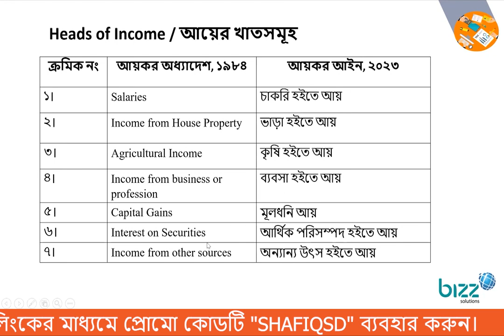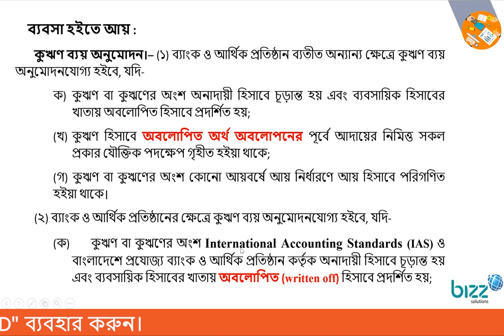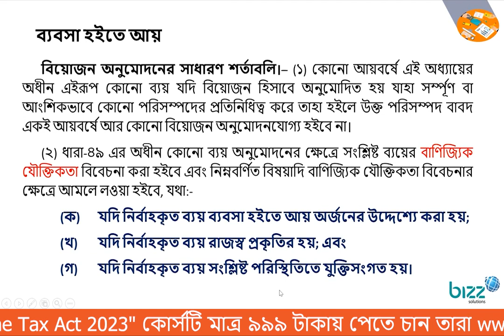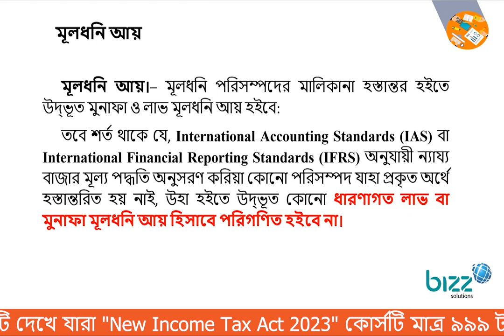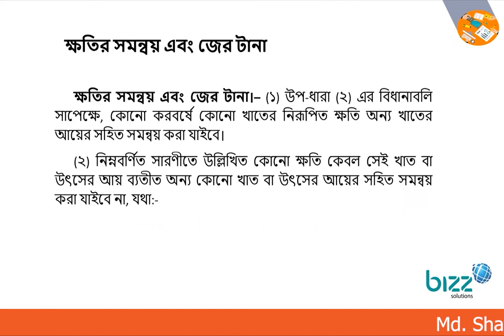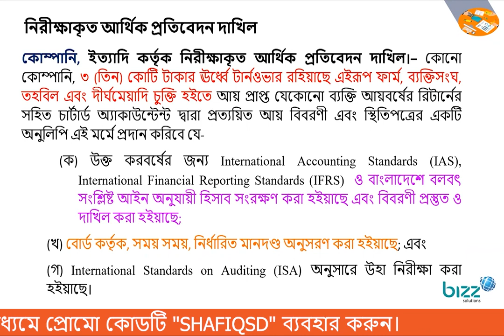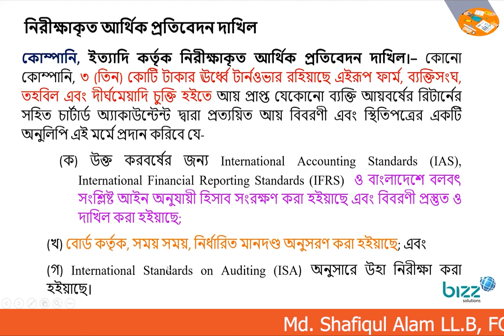নতুন আয়কর আইন-২০২৩ | ১৯৮৪ আইনের সাথে তুলনা | New Income Tax Act'23 & Important Changes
Edubd.Tv তে ১০,০০০ টাকার “New Income Tax Act 2023” এর Pre-Recorded কোর্সটি এখন মাত্র ৯৯৯ টাকায় । প্রোমো কোডঃ SHAFIQSD
🟢 নতুন আয়কর আইন ২০২৩ অনুযায়ী ব্যক্তিগত ও কোম্পানির 'Income Tax Return Filing' করতে জানতে হবে ট্যাক্স কমপ্লায়েন্স এন্ড রিপোর্টিং, স্পেশাল প্রভিশনস এন্ড ইন্সেন্টিভস, ট্যাক্স ডিসপিউট এবং রিসোলিউশন এন্ড এপিল্স এর বিস্তারিত।
📌 Key Course Highlights:
✅ In-depth insights into the New Income Tax Act 2023;
✅ Exploring the fundamental concepts and provisions of the Act;
✅ Understanding the changes and updates from the previous tax legislation;
✅ Practical case studies and real-world examples for better comprehension;
✅ Expert-led sessions by renowned tax professionals;
🎓 Who Should Enroll?
🔹 Students pursuing commerce and finance;
🔹 Tax professionals and consultants;
🔹 Accountants and financial advisors;
🔹 Legal practitioners and corporate professionals;
🔹 Business owners and entrepreneurs;
🟣 Resource Person:
▪ Mr. Md. Shafiqul Alam LL.B, FCS, FCMA, FCA
Chairman, Bizz Solutions PLC
Managing Partner & CEO
Shafiqul Alam & Co.,  Chartered Accountants
▪ Mr. Iqtiar Uddin Md. Mamun, FCMA
Additional Commissioner of Taxes
National Board of Revenue (NBR)
🟠 Course Details:
- Course Fee: Tk. 10,000/-;
- No. of Session: 32
- Session Time: 12 Hours
- Training Mode: Pre-Recorded;
📣 বিস্তারিত: EduTV City Center 90/1, Level-25 Lift - 26, Motijheel C/A, Dhaka-1000, Ph: 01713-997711 (Call/ WhatsApp)